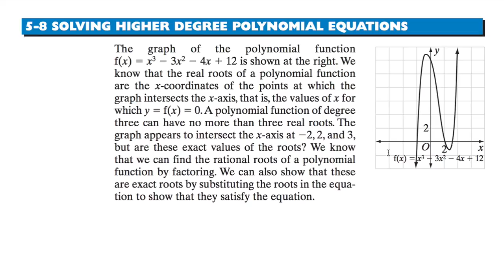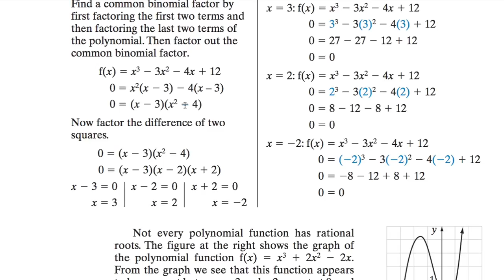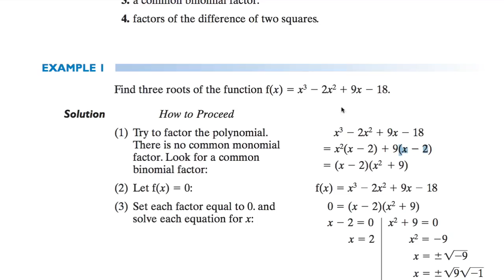[수학의 구조] 258 SOLVING HIGHER DEGREE POLYNOMIAL EQUATIONS